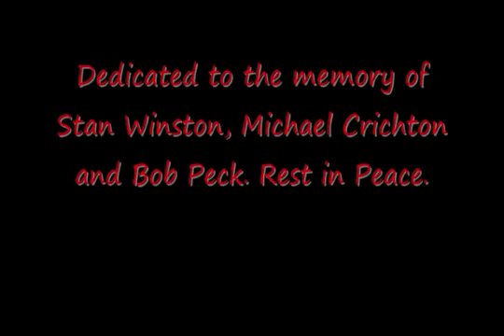Jurassic Park Tribute Video - Beneath The Remains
Fan-made music video for Jurassic Park, with clips from the film set to Sepultura's song, Beneath The Remains (from the album of the same name). This video was originally created and uploaded onto my  TheDemonLives account in April of 2010 and then my DemonicJigsaw account in June of 2011. It is being re-uploaded here following the termination of my last account.

This video is dedicated to the memory of Stan Winston (who did the animatronic dinosaur effects on all three Jurassic Park films), Bob Peck (who portrayed Robert Muldoon in the film) and Michael Crichton (the author of both JP novels). Rest in peace to all three.

This video contains many spoilers for the film including the ending, so be sure to watch the film before watching this video. Also note that the ending has been slightly edited and altered by me for creative reasons.

Special thanks to my good friend Andre "Dre" Ellis for getting me the song to use for this video. This video is dedicated to him.

This video was my first of mine to include credits at the end of the video, itself.